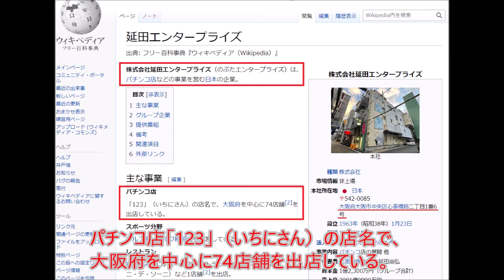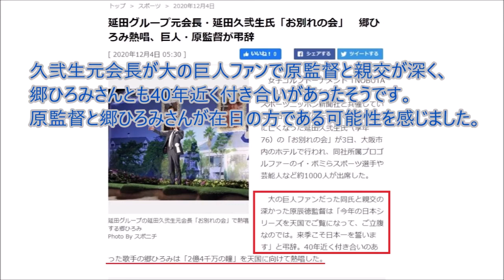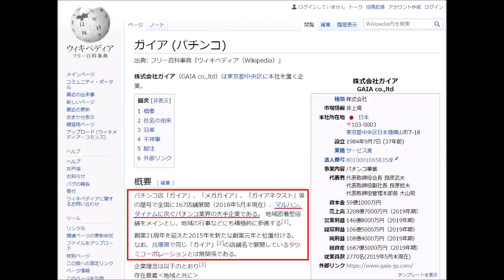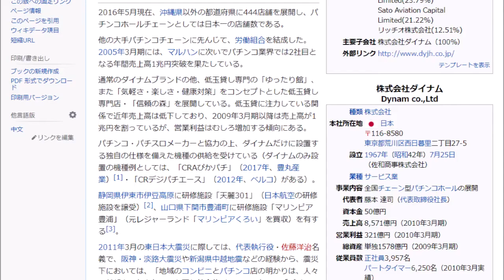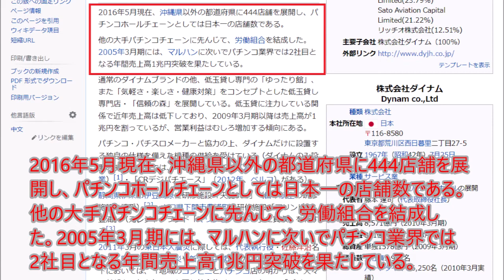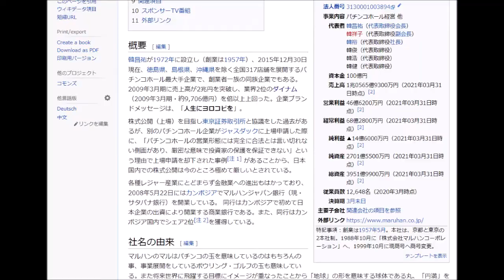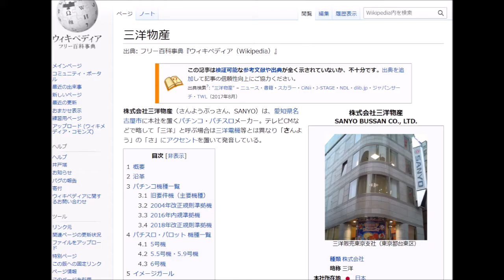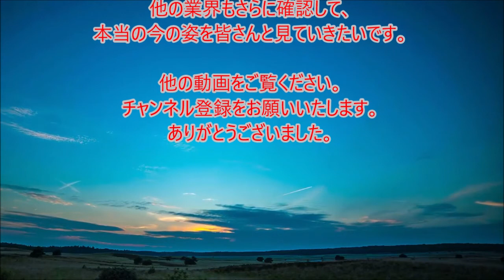パチンコ経営者は帰化人ばかり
今回は、パチンコ業界を確認しました。
業界7割が在日だと言われていますが、実際はどうなのでしょうか？
皆さんと確認したいです。